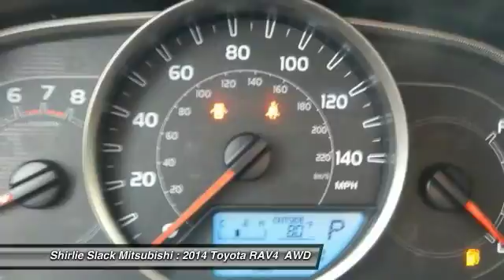2014 Toyota RAV4 Fredericksburg VA 68751H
2014 Toyota RAV4 XLE AWD